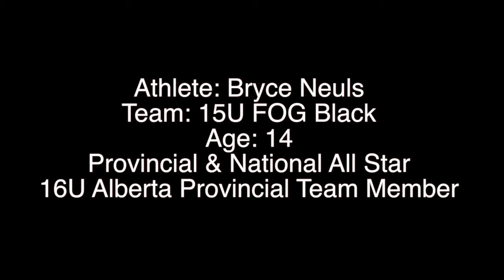Bryce Neuls 15U Highlights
Bryce Neuls 15U Volleyball Highlights 2016/17
Age - 14
Team - FOG Black 15U